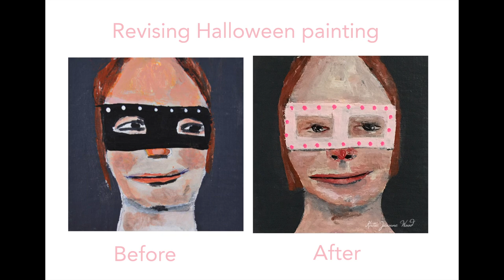Halloween Portrait | Spooky or Creepy Halloween Art?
Today I'm sharing how I revised a Halloween masquerade mask portrait painting. I hope you like it. :)

Hello, and welcome to my mixed media painting channel! Let me know what you think of the video in the comments below.

Materials used in this painting include:
acrylic paint
brushes
chipboard
varnish

Small to large prints of this painting are available here:

I'm accepting orders for custom portraits made from your photos. Prices start as low as $45, and makes a great birthday gift. Many different styles to choose from here:

I couldn't have made this video without the help of some lovely musicians. Thank you so much!

I'm a daily painter, licensed artist, blogger. My artwork can be seen on Criminal Minds on CBS.